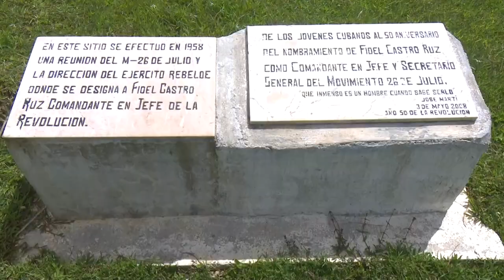Agropecuarios granmenses destacan en los acopios y venta de viandas cultivadas en zonas montañosas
Con el propósito de  aportar a la alimentación del pueblo se desarrolla en
la serranía de Granma una iniciativa que lleva por nombre “Limpieza de la montaña”. La idea impulsa la recolección de viandas y frutas  a partir de las producciones del campesinado de la Sierra Maestra, desde sitios tan intrincados como Altos de Mompié, paraje que honra la historia.